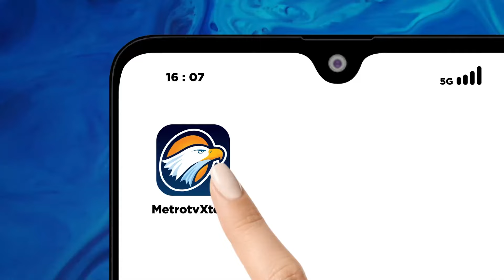20 Rumah Hangus Terbakar Akibat Angin Kencang di Buryatia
MetroTV, 20 rumah hangus terbakar di Buryatia negara tetangga Russia di Siberia.